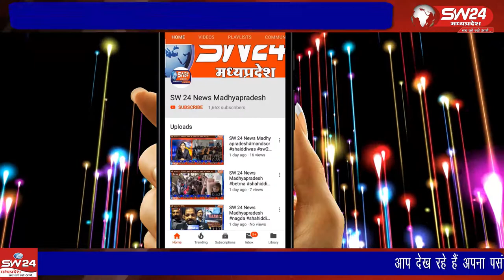sivpuri- शिवपुरी जिला अस्पताल में लगभग 50-60 महिला और पुरूष सफाई कर्मचारीयों कोे अभी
शिवपुरी जिला अस्पताल में लगभग 50-60 महिला और पुरूष सफाई कर्मचारीयों कोे अभी तक वेतन नहीं मिला है। शिवपुरी से युसूफ खान की रिपोर्ट